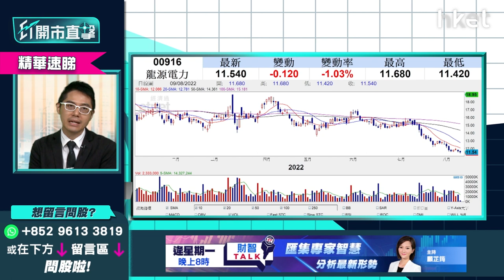【ET開市直擊】（精華）龍源電力(0916)創52周新低後反彈前景分析+上望目標